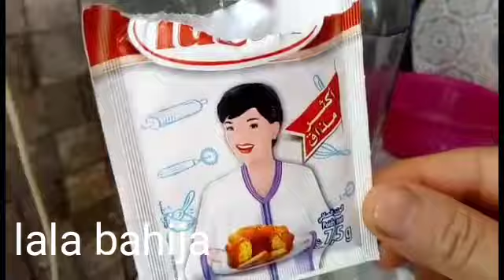كيكة عائلية كاتحممق بطريقة رائعة وسهلة مكونات موجودة في البيت 😋😍👌👍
رمضان مبارك سعيد بالصحة ‘السلامة
كيكة عائلية روعة بمقادير بسيطة ومتوفرة في كل بيت
الكاس المستعمل كاس العنبة قياسه 150مللتر
مقادير:
4 بيضات
كأس زيت
كأس سنيدة
كأس حليب
فاني
3خمارات حلويات
قليل من ملح
ملعقة كبيرة جوز هند أو كوك
3 كؤوس دقيق أبيض